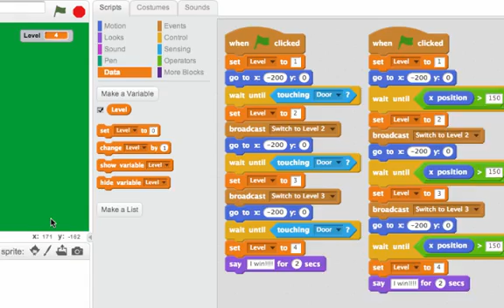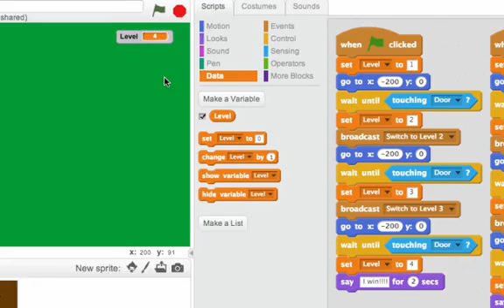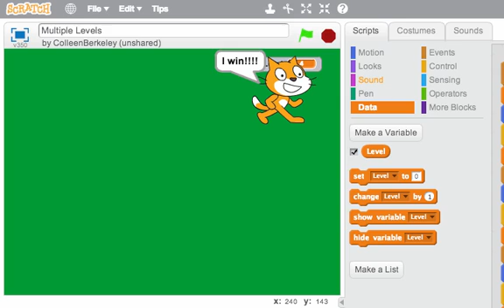Using a Goal Area to Switch Levels: Programming in Scratch 2.0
We can use the x and y position of the character to determine if it goes to the next level.